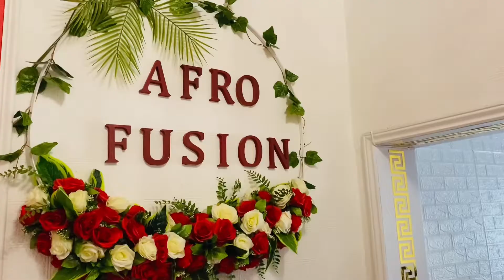Congo na Glasgow ! Restaurant Afro-Fusion Cuisine ya muana mboka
1051 TOLLCROSS ROAD Glasgow